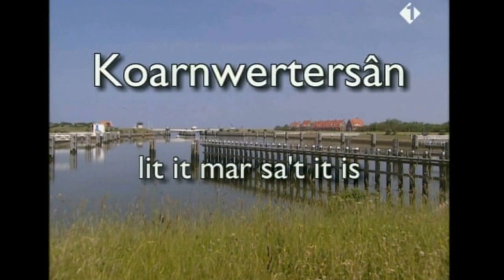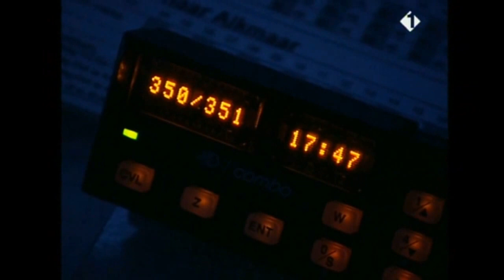Kornwerderzand 2003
Koarnwertersân, lit it mar sa't it is / Kornwerderzand, laat het maar blijven zoals het is (29 min.)

Een portret van de bewoners van een dorp op de Afsluitdijk voor de kust van Friesland wat bestaat uit maar 1 straat.
A portrait of the inhabitants of a village on an enclosing dike off the coast of Friesland, which consists of only 1 street.